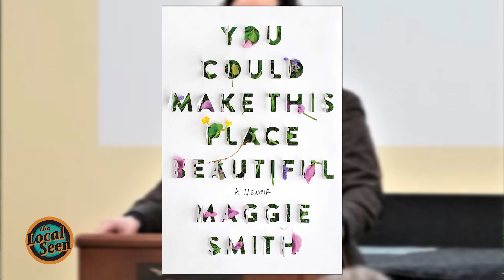Poetry Reading & Book Signing with Maggie Smith and Stephan Delbos Event Promo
Maggie Smith, renowned poet and author, and Plymouth Poet Laureate Stephen Delbos will be at the Spire Center on October 29th for a one-night only Poetry Reading and Book Signing event. There will be an opening reception with the poets from 3:00 to 4:00 PM and the reading begins at 5:00 PM.  Tickets are free, and you can visit the events page at SpireCenter.org. to get yours.